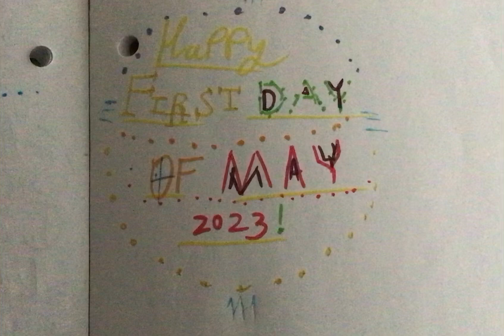Happy First Day of May 2023!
It’s now May, the last month of spring! The month of things and characters that are yellow like Pac-Man and Spongebob! Not to mention it’s Star Wars Day, National Creativity Day, Exams coming soon and much much more. It’s May so may I have the fifth month of the year to announce?